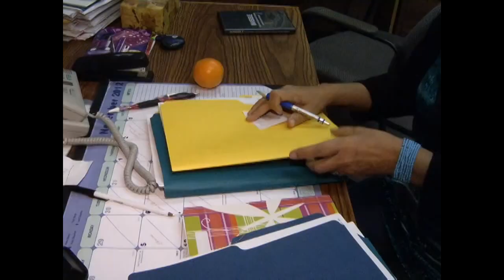Residential School Paintings by Ken Lonechild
Artist Ken Lonechild captures the legacy of residential schools in a series of paintings for an interpretive centre.